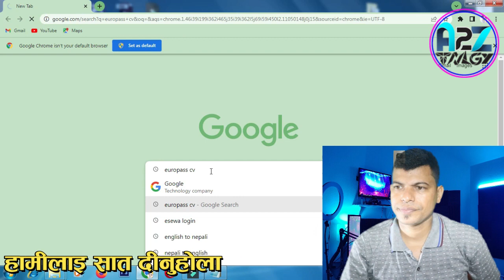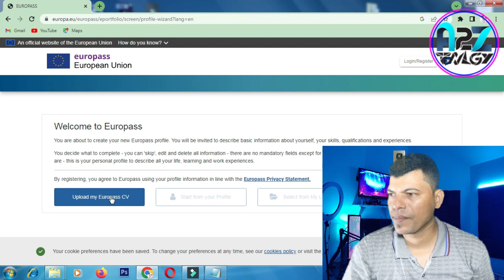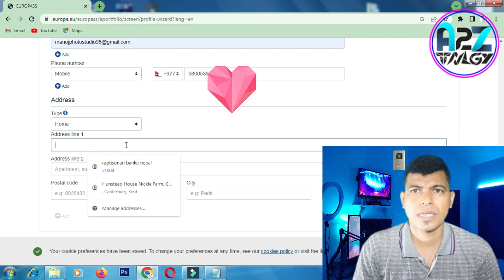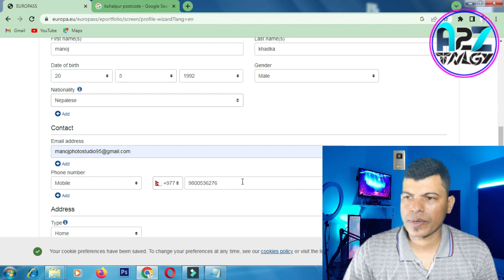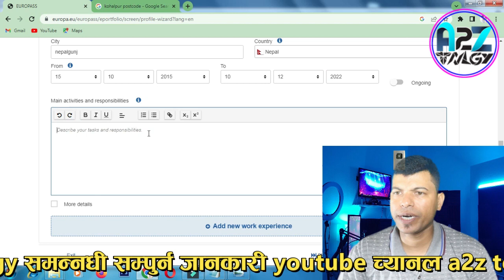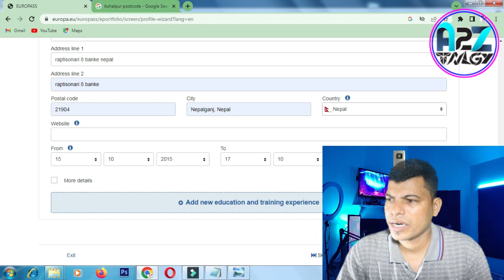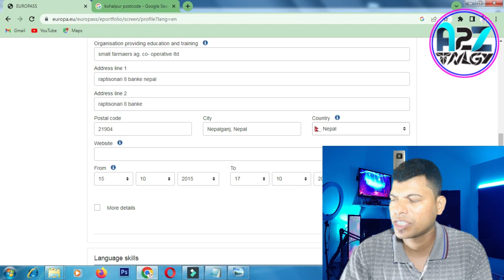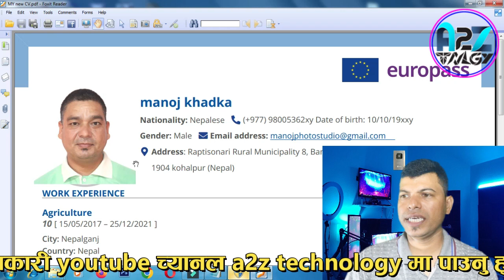How to Create Free Best CV for Europe | Europass CV Formats बिदेश जानुको लागी CV कसरी बनाउने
How to Create Free Best CV for Europe | Europass CV for Europe jobs | Europass CV Formats

your questions    तपाईका प्रश्नहरू

 Europass CV  Banaune Sajito Tarika ONLINE Bat
for Europe jobs | Europass CV Formats
how to make europass cv in mobile
how to make europass cv and cover letter
how to make europass cv for uk seasonal visa
how to make free europass cv
europass cv
europass cv kaise banaye
how to download europass cv
europass cv banaune tarika
mobile bat europass cv kasari banaune
how to make europass cv
europass cv kasari banaune
The Best Way To Create A Europass Cv For Europe
create europass cv for free
create free europass cv
how to create best cv for job
create a simple resume in word docx
resume format
latest cv format 2023
europass cv formats
best resume format 2023
how to create cv for job
cv format 2023
resume format for freshers in enlist
how to create cv in word
cv format
make free europass
jobs in europe
cv for europe
cv for european jobs
best cv for european
Create Free Best CV for Europe
Europass CV for Europe jobs
Europass CV Formats
resume format
 europass cv

Might be infringing on Non-profit